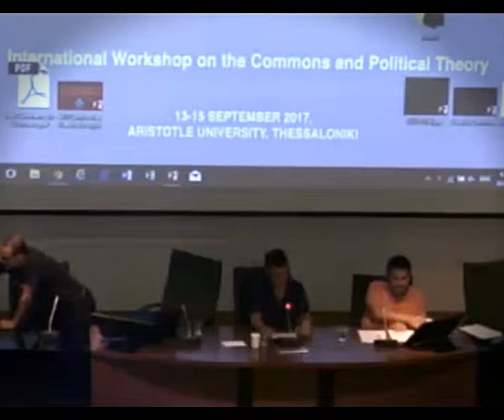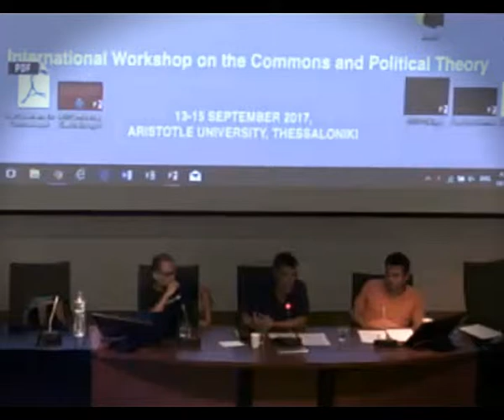Theodoros Karyotis - Within, against and beyond the market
Within, against and beyond the market: challenges of the commons as an antagonistic force

HETEROPOLITICS - International workshop on the commons and political theory, 13-15 SEPTEMBER 2017, ARISTOTLE UNIVERSITY, THESSALONIKI

Abstract: The commons is a contested concept around which different schools of thought have developed. Each current of thought facilitates or precludes different political practices. E. Ostrom's theory is of great political significance, since it offers arguments in favour of collective self-management; however, its search for "endogenous" causes of success or failure of the commons prevents it from articulating a substantial critique of the dominant institutions within which they appear, i.e. the state and the market. Conversely, for autonomist Marxists, the commons are always embedded in communities of struggle, antagonistic to the permanent process of enclosure promoted by the state and the market. However, by defending "pure" commons against the "distorted" commons, they underestimate the ability of commons movements to confront the above institutions and challenge their logic. This presentation puts forward that in capitalist societies, where the market is the dominant mechanism of social reproduction, all commons are, inevitably, "hybrid" or "transitional" forms. A form of "structural coupling" is necessary that allows for the coexistence –in an antagonistic relationship– of these two value creation systems, if the commons are to take root in a world dominated by capital.